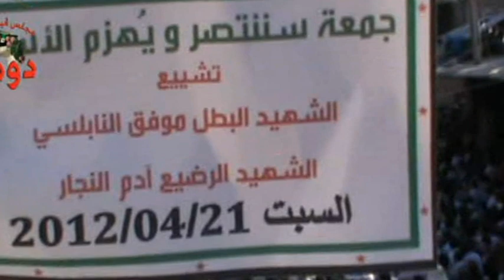دوما حشود كبيرة في تشييع الشهيد موفق النابلسي والشهيد الرضيع آدم النجار21 4 2012